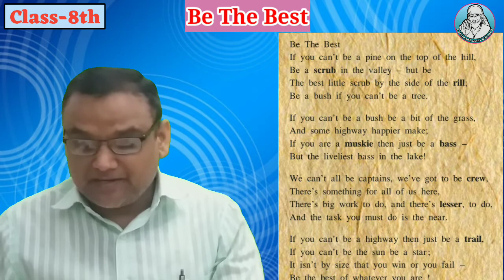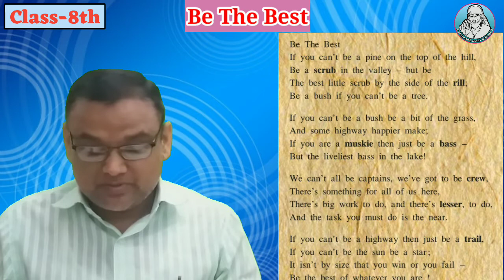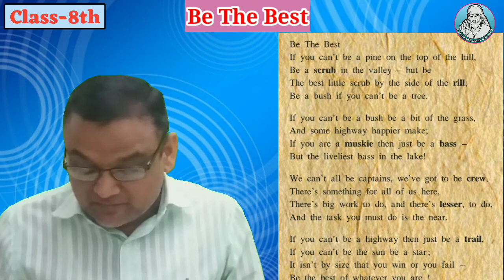8th std english Be The Best|Class-8th english poem-1.1|Marathi/Semi Medium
8th std english Be The Best|Class-8th english poem-1.1|Marathi/Semi Medium
Unit-1,Poem-1.1